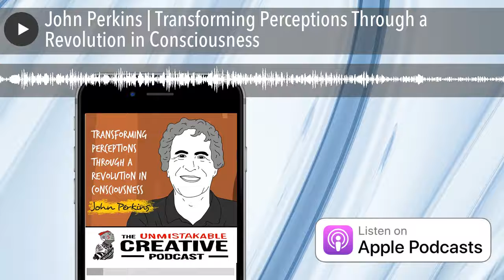John Perkins | Transforming Perceptions Through a Revolution in Consciousness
We are joined by John Perkins, author of Confessions of an Economic Hit Man and Touching The Jaguar. We find out exactly what an economic hit man does and how John Perkins found himself in that position, why the current world economy is known by many economists as a death economy, how to create a life economy through transforming mankind's perceptions and much more.

Listener Tribe

We have our own private social network for listeners of the Unmistakable Creative podcast. You can meet other listeners, discuss episodes, and even have the opportunity to have your favorite episode re-aired on a Friday! to sign up.

UNMISTAKABLE CREATIVE PRIME

We are launching Unmistakable Creative Prime, exclusive access to all our new monthly courses, group coaching calls, live chats with former guests as well as access to a keyword search engine of our entire podcast catalogue and much, much more.